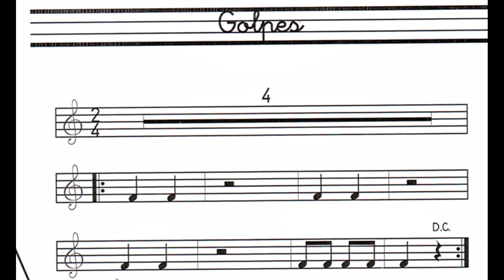GOLPES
flauteando 3